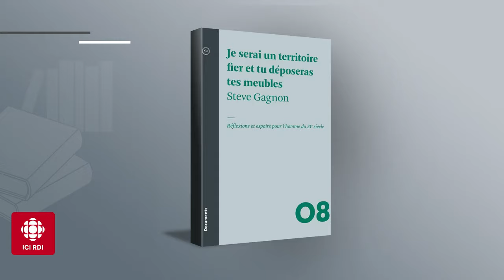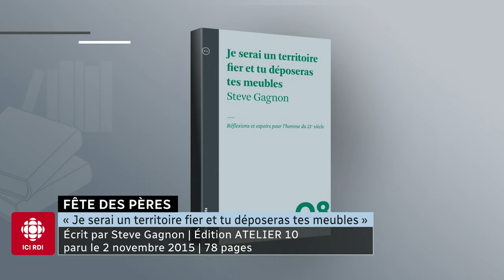La paternité et la masculinité positive | D'abord l'info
Le concept de masculinité positive fait de plus en plus réfléchir, particulièrement chez les parents de garçons.

Steve Gagnon, comédien, auteur et père, a publié un essai qui s’intitule « Je serai un territoire et tu déposeras tes meubles ». Il s'agit d'une réflexion sur l’état de l’homme et la définition de la virilité.

Steve Gagnon est avec nous pour en discuter.